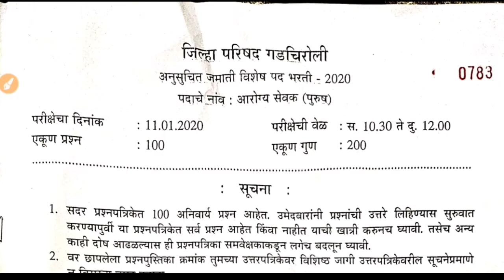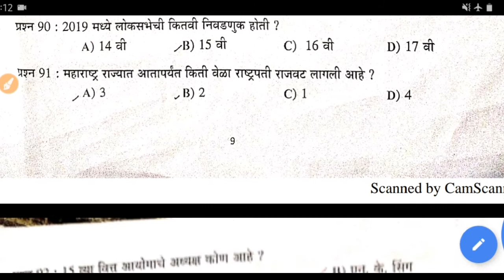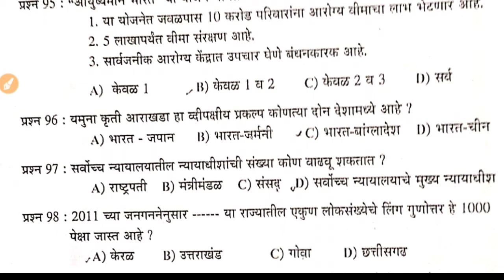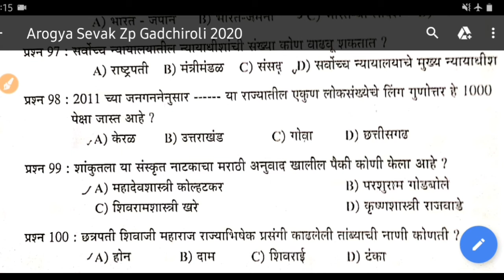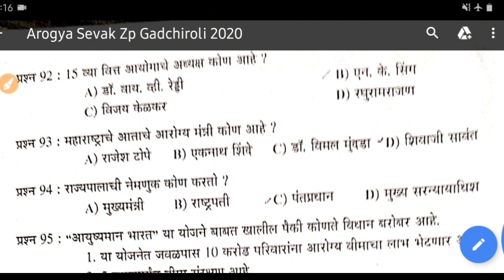zpgadchroli arogyasevak paper | जिल्हा परिषद गडचिरोली आरोग्य सेवक 11/01/2020 रोजी आलेला पेपर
जिल्हा परिषद गडचिरोली आरोग्य सेवक 11/01/2020 रोजी आलेला पेपर

zp gadchiroli arogyasevak question paper 2020,arogyasevak sevak question paper gadchiroli,zp gadchiroli exam,zp gadchiroli question paper,zp bharti gadchiroli 2020,zp gadchiroli bharti question and answer